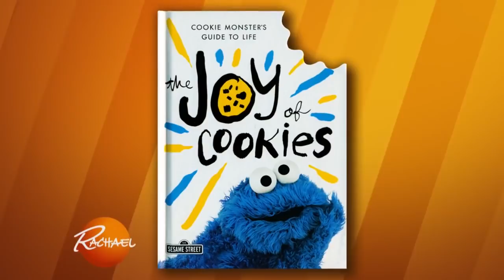The Inspiration Behind Cookie Monster's New Book, “The Joy of Cookies: Cookie Monster's Guide to …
'Over the year, Me have many profound thoughts about cookies and other things,' Cookie explains to Rach. 'So me thought me’d share them with the world.'